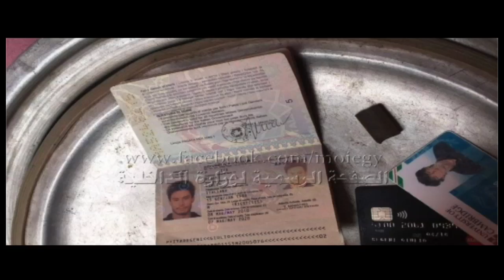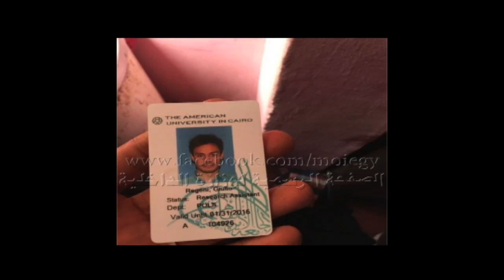VERSO LA COMMISSIONE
La commissione esteri del Senato ha licenziato un testo base per dare avvio ad una commissione di inchiesta sull’assassinio di Giulio Regeni. Ma la strada potrebbe essere ancora in salita